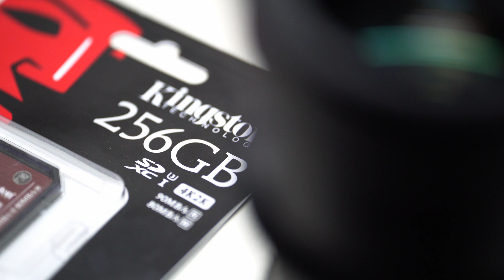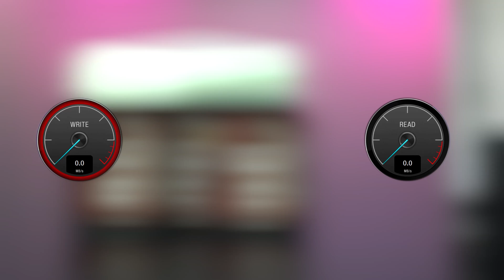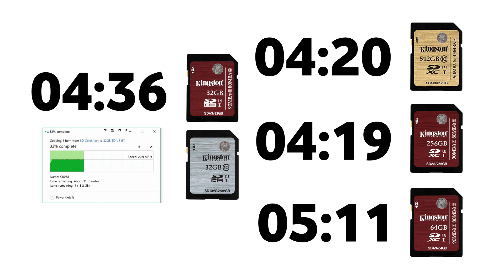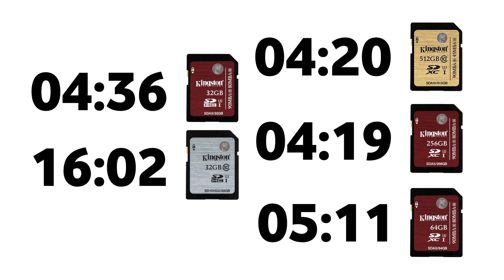ما هي بطاقة الأس دي المناسبة لكاميرتك؟ | معدات يوتيوب #7